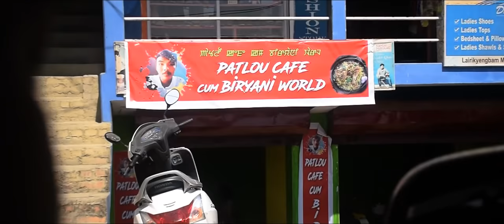Chahisigi Yaoshang Thabalsina - Part B | CHEITHENG EPISODE 10 || Official Video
Episode Title : Chahisigi Yaoshang Thabalsina - Part B || CHEITHENG SERIES

Episode ki Samlappa Wari : CHAHISIGI YAOSHANG THABALSINA hairiba part 3 (A, B, C) thokna leiba episode asi asengba warida yumfam oiduna sagatchabani . Masina miyamda haijaninglibadi ngasi lamdamsida yaoshang thabalda amamba , athengbagi khudongchaba louraga crime kaya thorakle , nupa singnasu fattaba heinabi loinaduna nisa chasillaga lakpa , nupi singnasu cheksindabadagi thabal mafamdagi thoklaga nupa unaba , koiba chatminaba kaya asi twre. Amaromda mayum pallaba nupa nupi singsu thabal punna chongminnarakpana kanana kanano khandokpa ngamnaraktre . Yum pallaba nupana leisabi koibire amadi mayum palluraba nupi kayasu leisabi saduna leire , chelluba nupisu awaba tare amadi nupa kayasu chp manana awaba tare . Maram aduna cheksinminasi, thigat-housi haibagi message adu nupi nupa animkta pijabani.

Summary in English : CHAHISIGI YAOSHANG THABALSINA the three part (A, B, C) episode is based on true stories. The purpose of this episode is to raise awareness to the general public, the drawbacks  of our traditional folk dance popularly known as Thabal Chongba. Although it's supposed to be an enjoyable part of Yaoshang festival, some selfish men and women take advantage of it, making it a means to fulfill their evil needs. We often find married men and women getting into illicit relationship causing domestic crimes. Such occurrences call for a systematic form of Thabal Chongba so as to reduce the confusion and also to save our tradition from disgrace.

Cast :
Leo
Homendro
Prem
Umakanta
Khan
Malemnganba
Mani
Etomba

Loijinglembi
Aliya
Mona
Dolly
Martina
Anjali
Rani
Sonia
Binarani
Gyaneshori

Make Up : Kiran Nahakpam
Camera : Eko Mangang
Editor : P.B Khuman
Assistant Director : Rose Maibam

Story, Screenplay and Direction : Robita Leima

❌❌Any reproduction or illegal distribution of the content in any form will result in Legal Action against the person or the channel concerned.